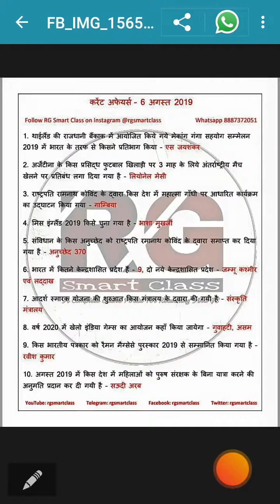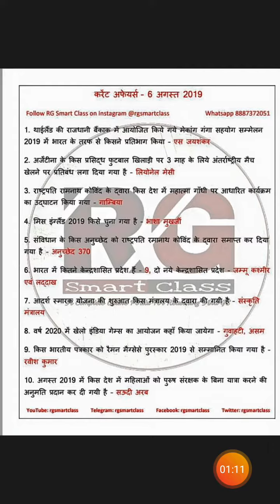August 14, 2019